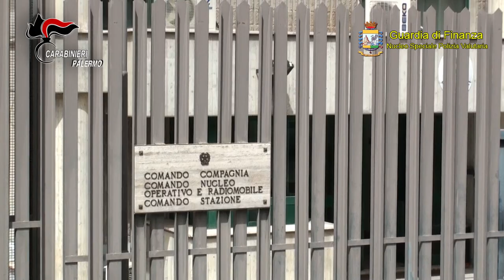CC-GdF: Operazione ‘’Araldo’’ 10 arresti . sequestrato un bar-tavola calda a villabate (pa)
Operazione ‘’Araldo’’ 10 arresti per concorso esterno in associazione mafiosa, usura ed estorsioni condotte con il c.d. metodo mafioso.  sequestrato un bar-tavola calda a villabate (pa)